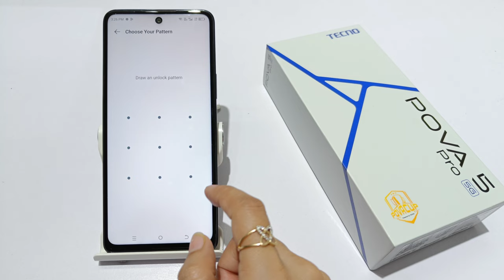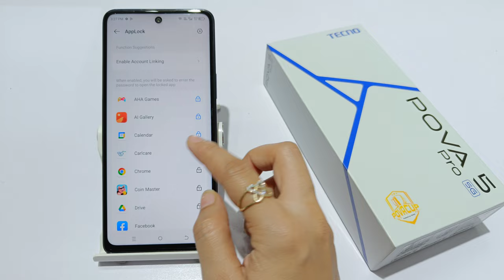How to set app lock in tecno pova 5 pro 5G | tecno pova 5 me privacy password kaise set kare